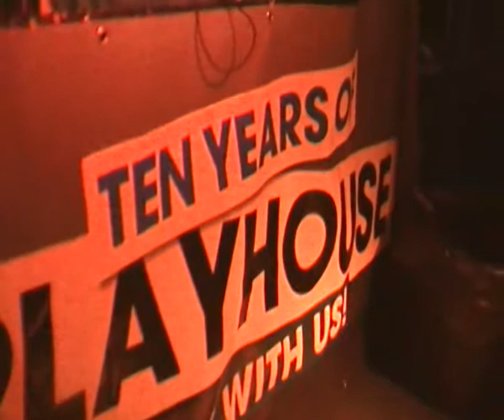Anderedo plays Leave The Valley (Alfieri & Bear) @ Kindergarten 10 Years of PlayHouse 06.05.2011